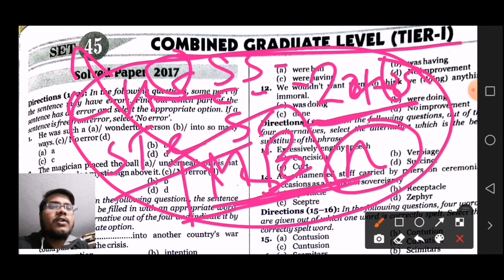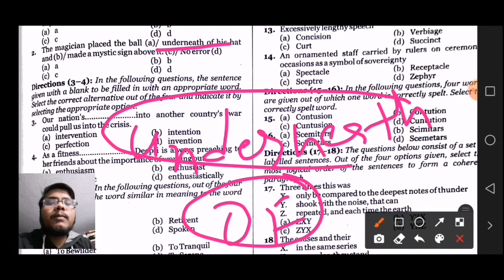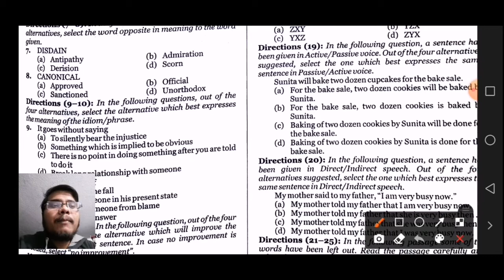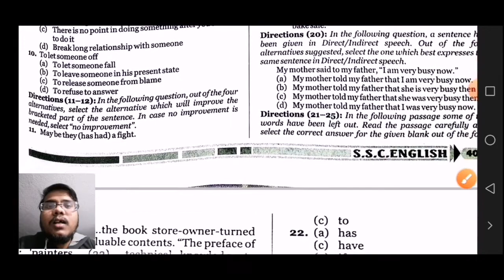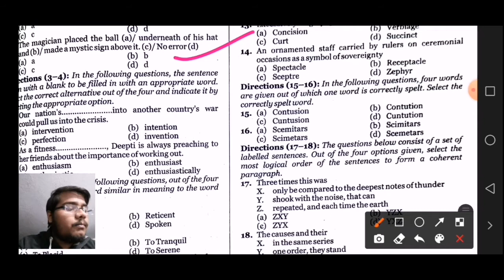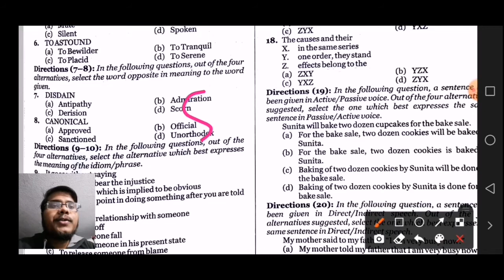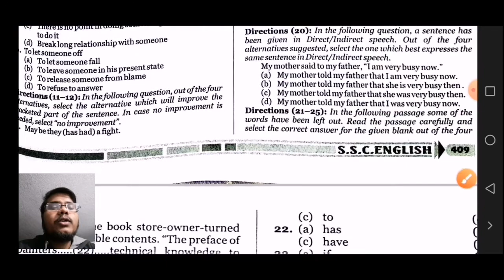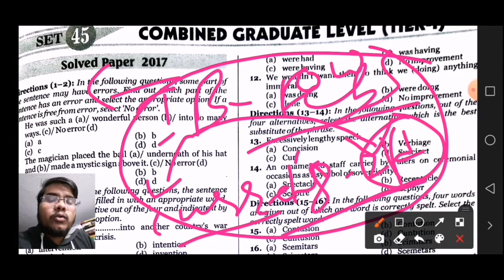MB Publication Book Solution In Hindi | Set #45 | Ssc CGL 2018 PT Exam English Questions Solution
MB publication English book is very essential for every Ssc aspirants.In this video, we will solve english questions asked in ssc CGL pt exam 2018.

Important Idioms, One Word Substitution, Fixed Preposition link